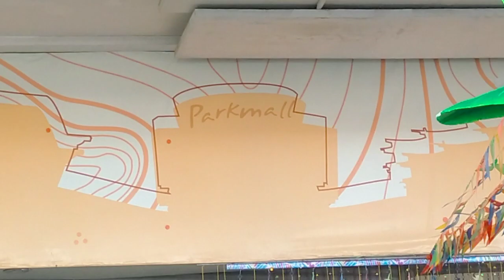GALA SA PARKMALL MANDAUE CITY CEBU